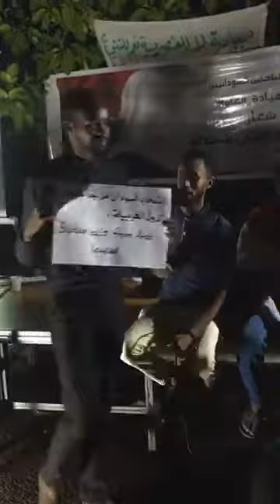English Language club-Sudan Revolution 20-5-2019